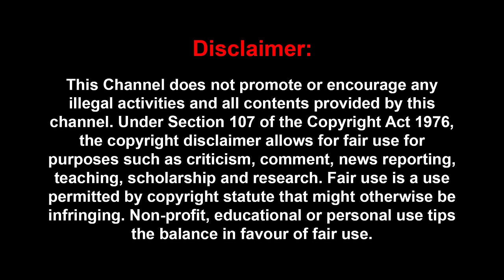மனக்கசப்புல Husband-Wifeகுள்ள Divorce ஆகுறதுலம் மிடில்கிளாஸ்ல.., ஆனா ..? - Dhonima Team Exculsive